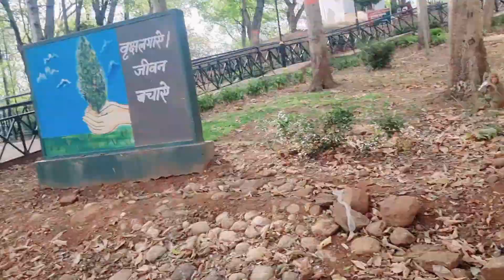Ajj Fir Jungel Me Full Family 🎃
Can You Make Me The No1 Vlogger
🙏आप लोग मुझे नंबर 1 ब्लॉगर बना सकते हैं❤

For Watching My Vlog Video💕💖

Please Saport And Increased My You Tube Family
Apka Payar Apka Vishwash

Your Quaries -

Jungel
Elephent
Hathi
Forest
Jangel
vlog
vlogger
blogs
vlogs
hindi vlog
vlog in india
indian vlogger
Deshi vlogs
Village vlog
family vlog
Niraj Khusboo Vlog
Khusboo Vlog
Khusboo Soni Vlog
Coupels Vlog
Love
Life style
Normal life style
Simpal life style
Labourias Life
Mehnati
Mehnat Bhra Jivan
Vlog 2024
Vloging
Vlog Dekhe
My Vlog
Daly Vlog
Per Day Vlog
All Family